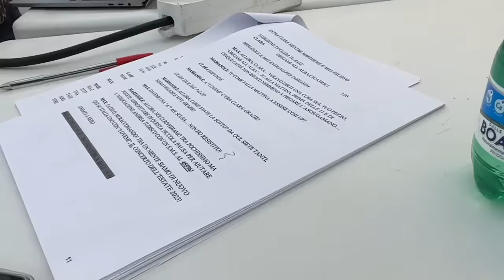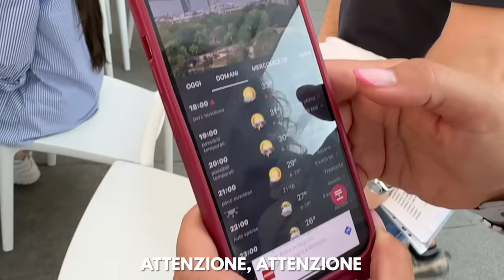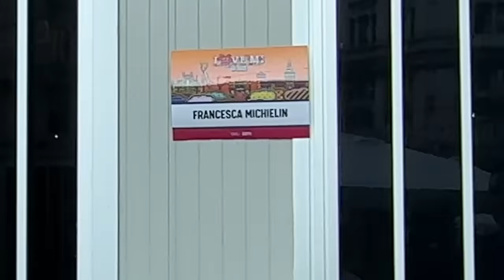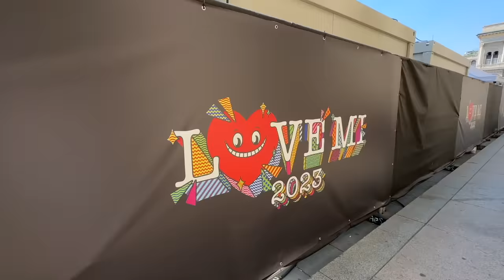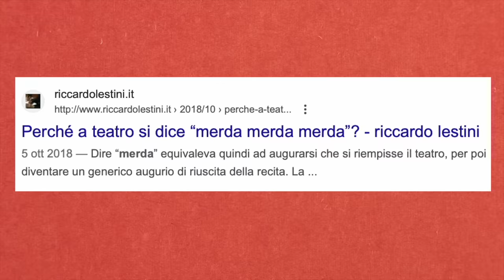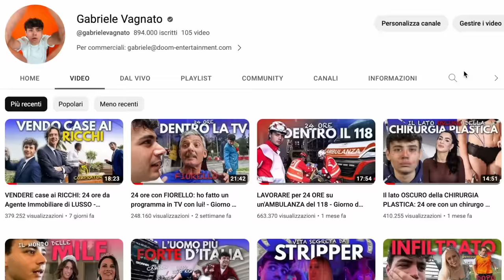Vi svelo i SEGRETI dietro il concerto che HO PRESENTATO in TV...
Love Mi è un concerto in Piazza Duomo che ho co-condotto su Italia Uno con Max Angioni e Mariasole Pollio, nel quale hanno cantato Fedez, Lazza, J-ax, Tananai e tanti altri artisti. Vi ho portato nel dietro le quinte per sapere cosa succede dietro una diretta TV.